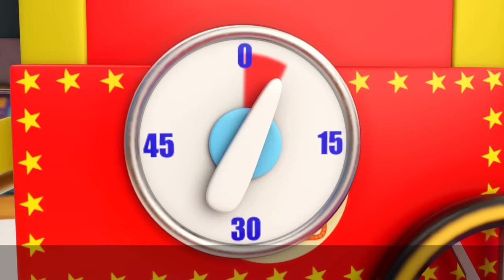My First Playdate Song + More Little Angel Kids Songs & Nursery Rhymes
It’s Baby John’s first playdate! He goes over to Jacobs house where they learn to share their toys with the help of Mommy! Baby John and Jacob pretend to be all kinds of people like construction workers and policemen! Watch this 3D Sing-Along by Little Angel.

List of Kids Songs:
00:00 My first Playdate - Jacob
03:19 Twinkle Twinkle Little Star Has a Boo Boo
06:19 We Are Construction Workers
09:27 Construction Site Shapes And Colors
11:52 Birthday Song
15:32 What's Inside The Package?
17:37 Be Patient (Tick Tock Goes The Clock)
21:12 Jill's Birthday Spa Party
24:20 Ballet Song
28:19 Lollipop Song
31:25 No More Snacks
35:20 What Flavor Is This?

Song Lyrics:
It’s so fun to play with you
We’re construction workers
This is what we do do do
 Oh no you broke it!
Now what do we do?

Yeah it’s okay
We can do it another way
Yeah it’s okay
We play nice everyday
Yeah it’s okay
Yeah it’s okay
We play nice
Play nice everyday

We are fire fighters!
Oh no it’s my turn!

Yeah it’s okay
Yeah it’s okay
Yeah it’s okay
Yeah it’s okay
We play nice
Play nice everyday

Now we are crime fighters!
Oh no I want it!

Yeah it’s okay
Yeah it’s okay
Yeah it’s okay
Yeah it’s okay
We play nice
Play nice everyday